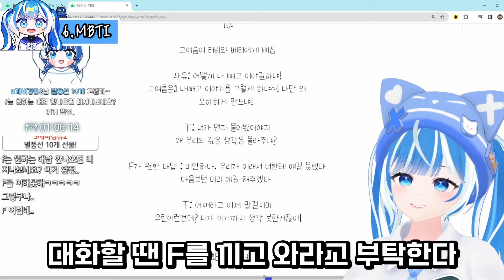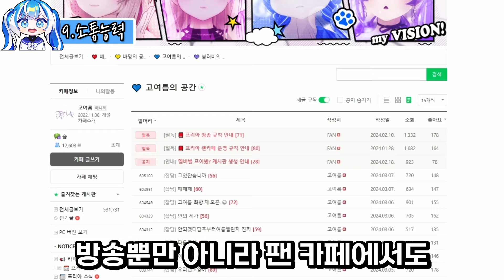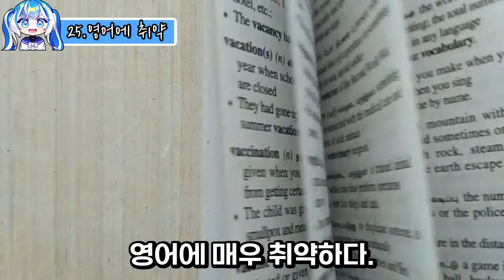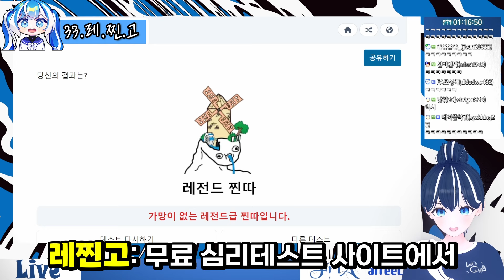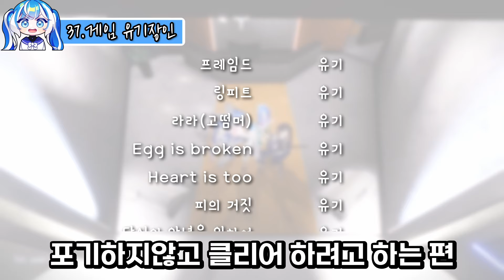아프리카 버츄얼 아이돌 고여름의 '50가지' TMI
🎵Track : 병아리는 삐약삐약 -

🎵Track : 여름방학 -
 • [무더위를 식혀줄 귀여운음악] 여름방학 | 떠나자! 바다로🏄‍♀️